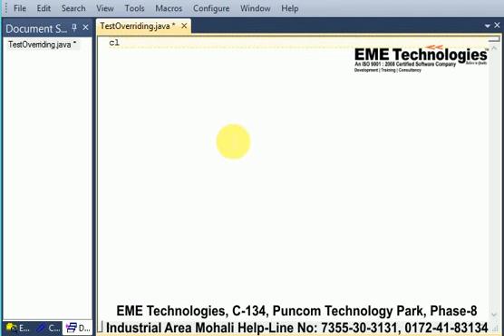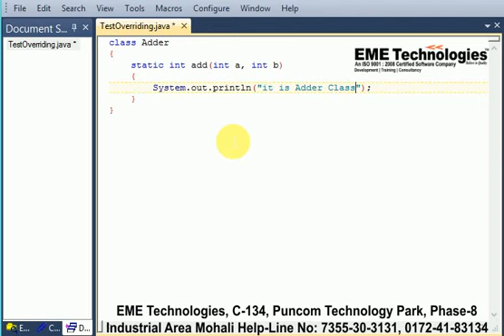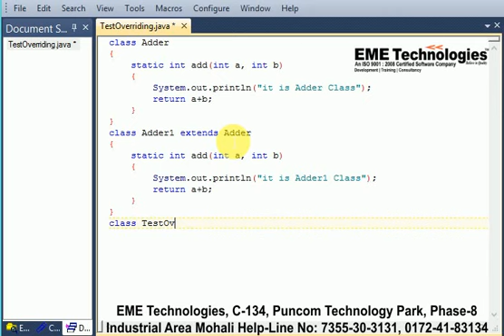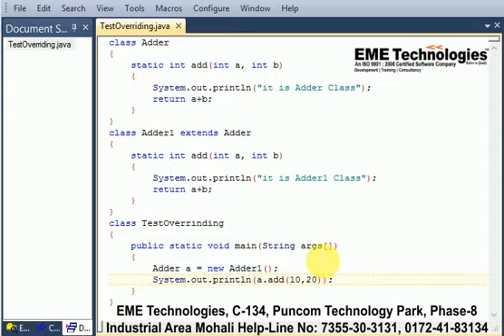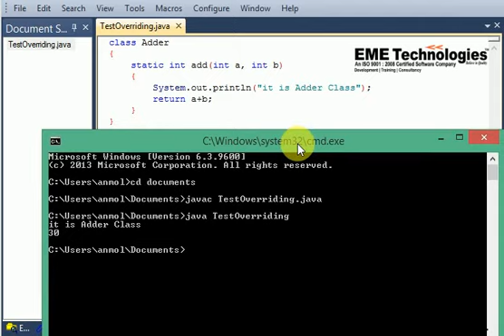How To Static Method Overrinding In Java | EME Technologies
eme technologies | static method in java | static method overriding in java | jaav tutorial for beginners in hindi.
in this tutorial eme technologies tell you how to override static method in java.